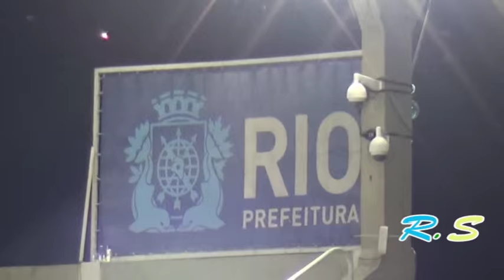Человек - меню : ) Рио-де-Жанейро. Бразилия